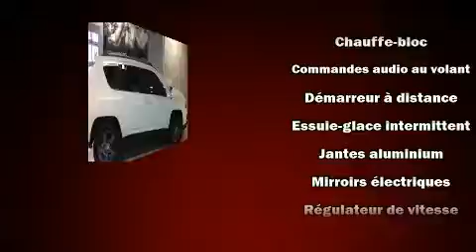2011 Jeep Compass in Joliette, QC J6E8S9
Montez �� bord et laissez-vous ��blouir par le Jeep Compass 2011. Affichant moins de 80 000 km au compteur, ce VUS 4 portes met la priorit�� sur le confort, la s��curit�� et son c��t�� pratique. Ce v��hicule propose une polyvalente transmission int��grale coupl��e �� une transmission automatique et un moteur 4 cylindres de 2,4 L. Parmi les principales caract��ristiques on retrouve un r��gulateur de vitesse, un compte-tours, un afficheur de la temp��rature ext��rieure, des si��ges baquets �� l'avant, une banquette arri��re �� dossiers rabattables s��par��s, phares antibrouillard, essuie-glace arri��re, et beaucoup plus. Son look attirant est rehauss�� par de rutilantes roues en alliage qui brillent dans ses ailes. L'ensemble complet de coussins gonflables combin�� aux appuie-t��te avant actifs procurent un niveau de s��curit�� de premier plan. Venez rencontrer notre exp��riment�� personnel des ventes qui se fait une obligation de r��pondre �� vos besoins. Nous vous aiderons �� trouver le bon v��hicule au prix qui respecte votre budget. Passez nous voir ou appelez-nous pour obtenir plus d'information.